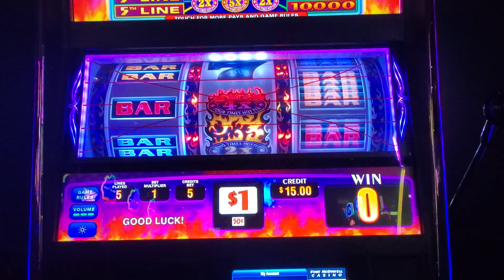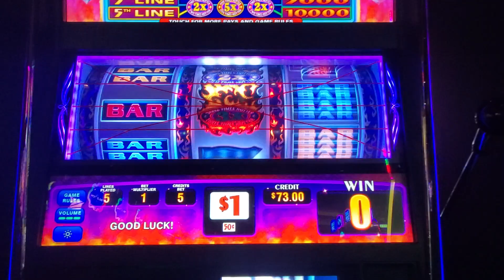Wild Respin $1 denom, $5 max bet short video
I put $20 of free play into this game and got the respin feature twice! Fun little session!